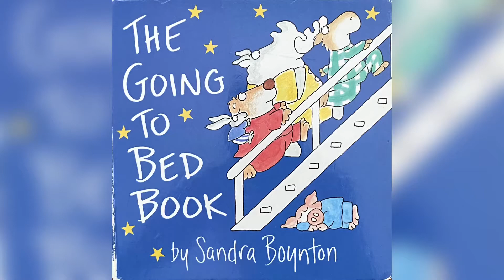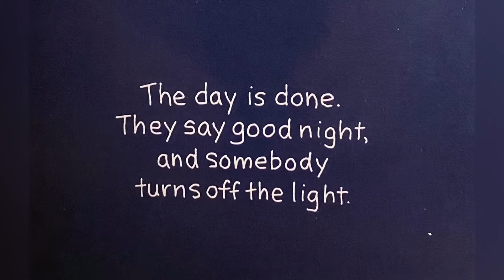Storybook - The Going To Bed Book By Sandra Boynton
Read aloud story for young children